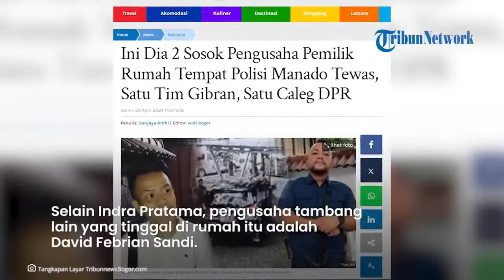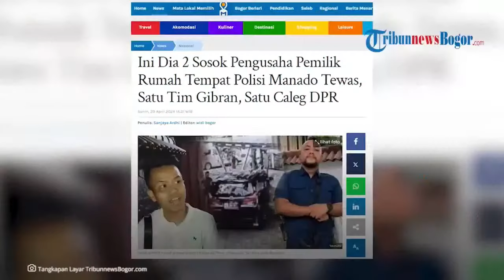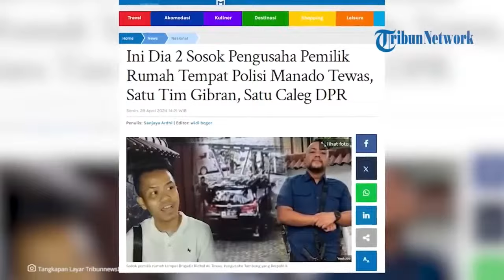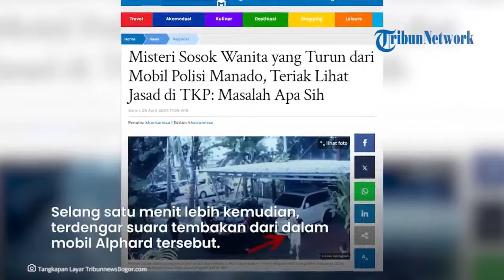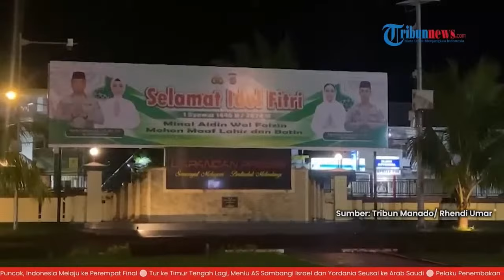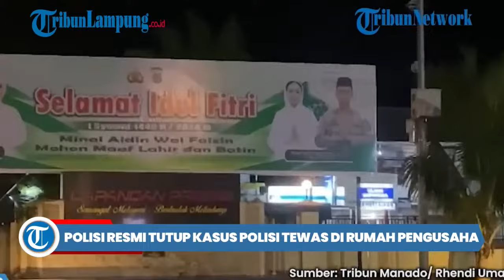Brigadir RAT Polisi Manado Kawal 2 Sosok Pengusaha Batubara di Jakarta?